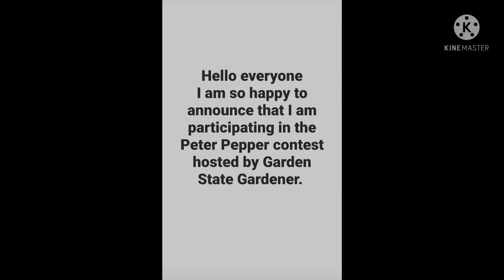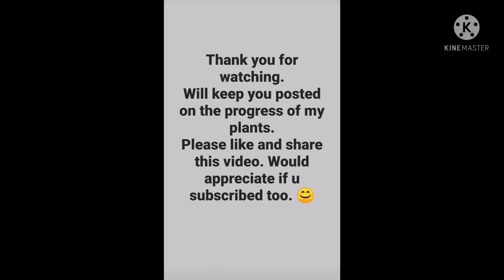Growing Peppers. Entry video GSGPeterPepperContest 2022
Hello Everyone

This is my entry video for GSGPeterPepperContest hosted by joe @GardenStateGardener

If you like to join in please check his channel